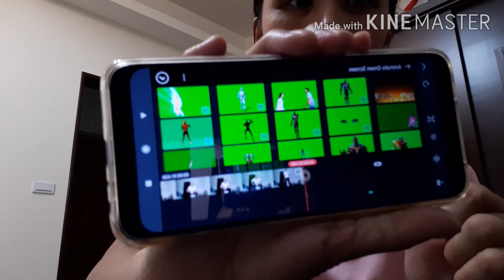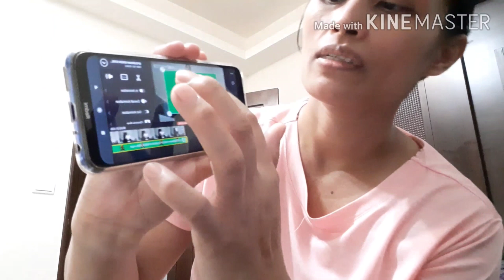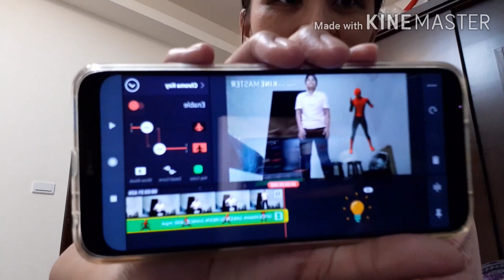Green Screen Effects Tutorial using kinemaster editor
I made a tutorial about how to used green screen effects in my video and using the chroma key through kinemaster editor